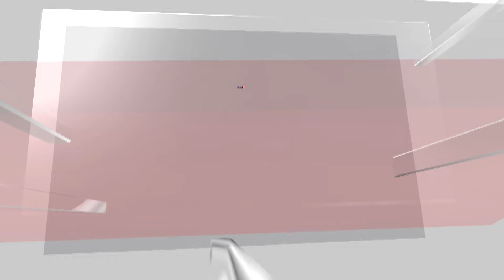Celebrating Legacy: Jamsetji Tata's Timeless Leadership and the Tata Group's Enduring Success | N18V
TATA Group Veterans Harish Bhat & R Gopalakrishnan Launch New Book ON Jasmeet Tata | N18V | News18

Interviewee(s):
-R. Gopalakrishnan: Co-author, business leader, and former Executive Director of Tata Sons.
-Harish Bhat: Co-author, former Brand Custodian of the Tata Group, and currently an adviser and non-executive member on the boards of Tata Starbucks, Trent, and Infiniti Retail (Croma)

Harish Bhat explains that the Tata philosophy is built on core principles like purpose, pioneering, people, progress, persistence, and using profits with responsibility.

Introduction to the Tata Legacy
- Inspiration and Writing Process
- Diversification Strategy
- Philanthropy and Corporate Social Responsibility
- Balancing Ambitions with Ethics
- Employee Welfare and Community Development
- Innovation and Global Outlook
- J.R.D. Tata’s Leadership and Dilemmas

JRD Tata is well-known as an iconic business leader and an aviator.  However, in his role as Chairman of Tata Sons, he constantly faced dilemmas which tested the principles that he held close to his heart," says Harish Bhat, former brand custodian of the Tata Group and now a Tata Sons adviser and non-executive member on the boards of Tata Starbucks, Trent and Infiniti Retail (Croma).